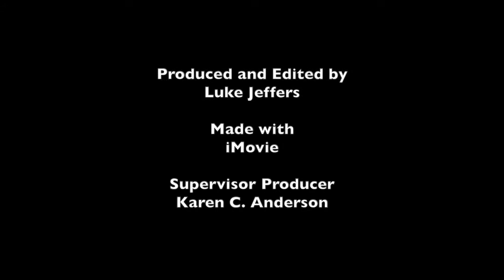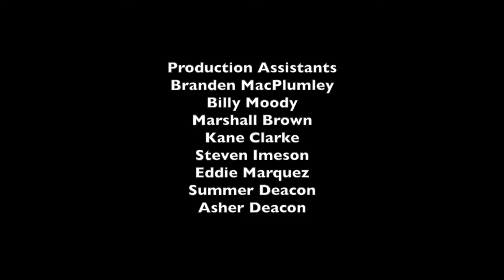Video Everyday in October - Season 2015 - Episode 21 - Cant wait for Halloween Party!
Fridays with Weekend Vlogs the Movie Indiegogo was pushed back til December 20th, 2015, due to some issues i'm having!